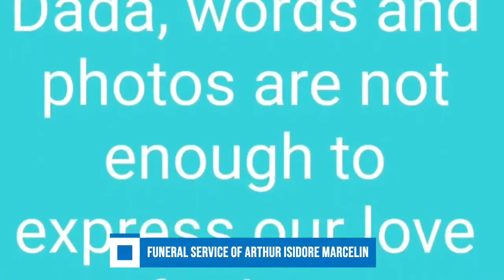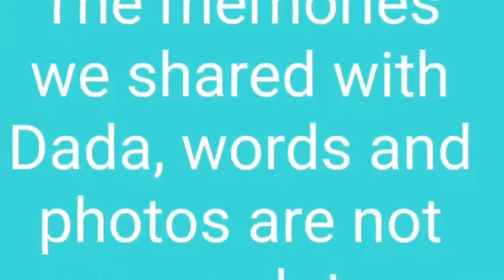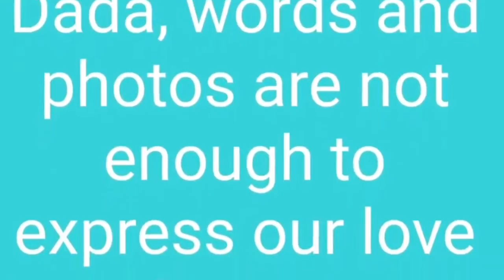Funeral Service Of Arthur Isidore Marcelin